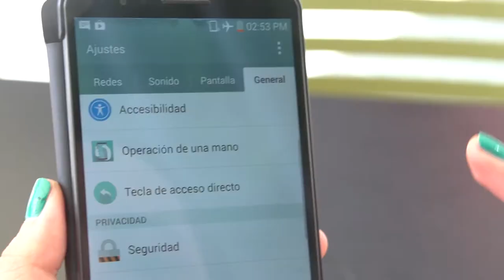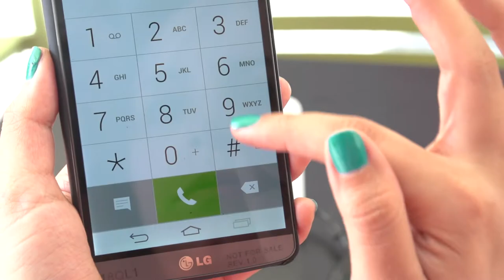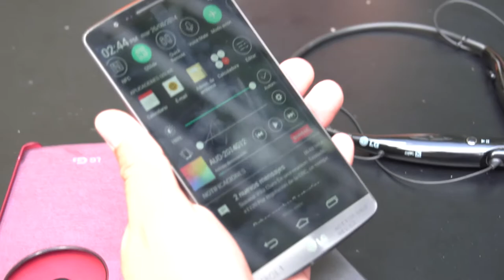LG G3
Les presentamos a continuación un review de LG G3 que según dicen tiene una  resolución Quad HD, cuatro veces mayor que la HD y dos veces mayor que el estándar Full HD.